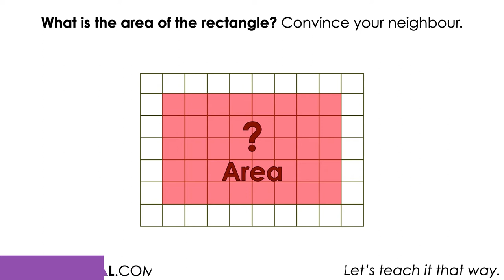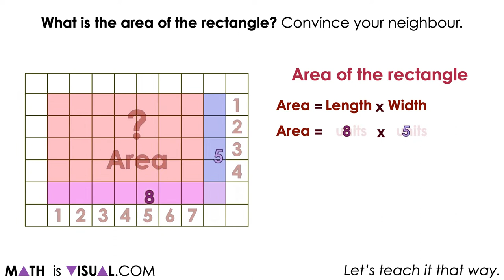Visualizing Area of a Rectangle Using The Array Model | Visual Number Talk | Area Measurement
This set of visual number talk prompts is taken from the number talk section of Day 2 in the Make Math Moments Problem Based Unit called Grass is Greener

This math talk serves to develop a deeper understanding of integer multiplication through context through the use of tables, graphs and equations.

To get the full breakdown of this Visual number talk Prompt Set, head